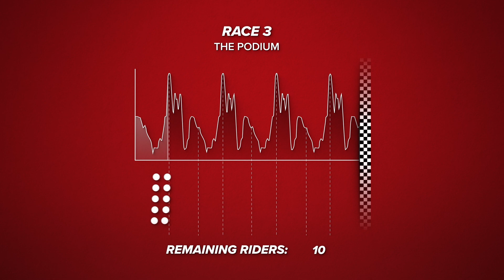The World’s Best Indoor Cyclist? | UCI Cycling Esports World Championships 2023 Preview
The UCI Cycling Esports World Championships is back for its third year, and the 2023 event has all the makings to be the best edition yet. It will take place on Zwift’s brand new Scotland map, with an overhauled format featuring three races - The Punch, The Climb and The Podium - to determine the winner. Dan and Si discuss all the details including the top riders to watch!

00:00 Intro
01:13 How To Watch
02:04 New Race Format
07:58 Glasgow 2023 ‘Super’ World Championships
08:44 Power Ups
10:09 Rider Interviews
13:29 The Favourites
17:52 The Equipment
18:28 GCN Club Ridealong
19:04 Predictions

Who are your picks to win this year’s rainbow jerseys? 💬